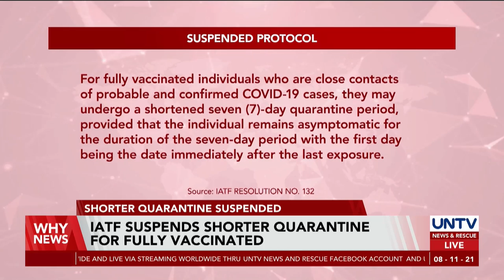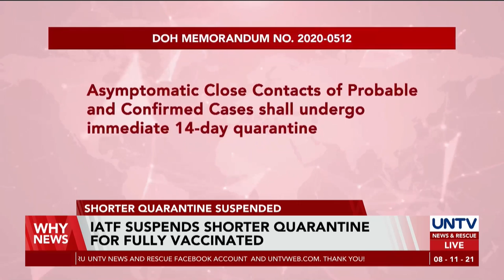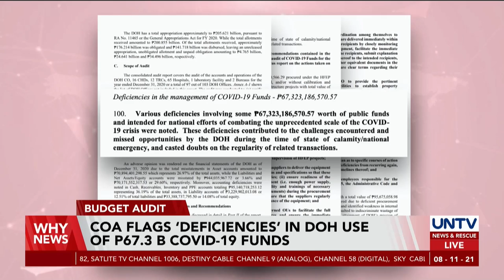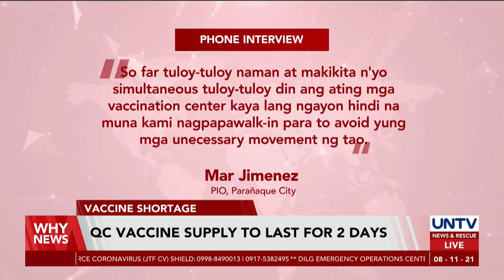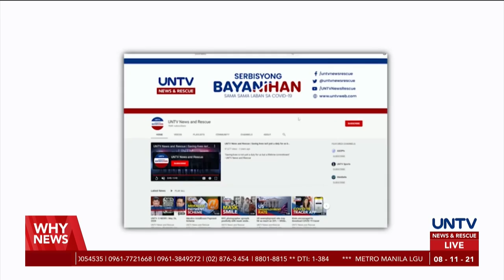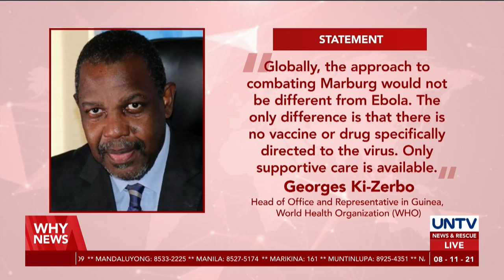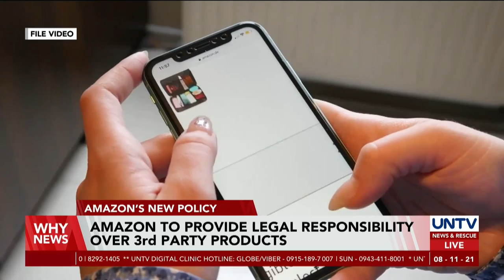UNTV: WHY NEWS | August 11, 2021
- NCR mayors ensure aid to beneficiaries despite receiving deficient SAP fund
- PNP ready for NCR ECQ extension — PNP Chief PGen. Eleazar
- Andrew Cuomo steps down amid multiple sexual harassment allegations